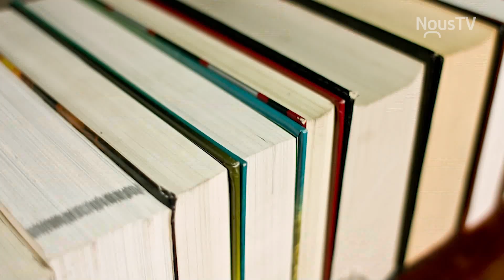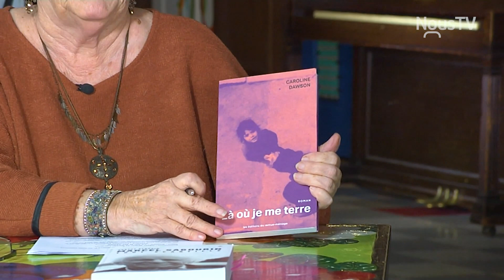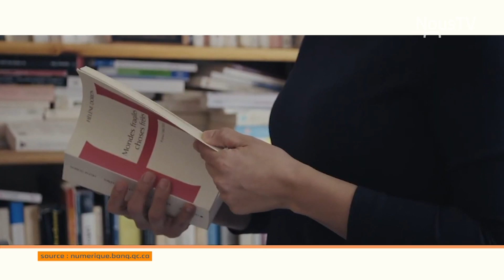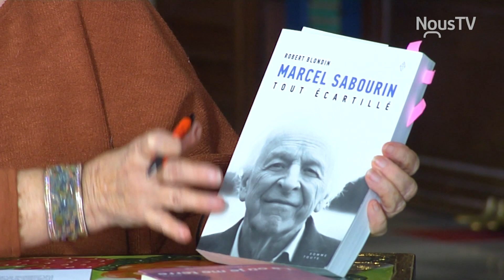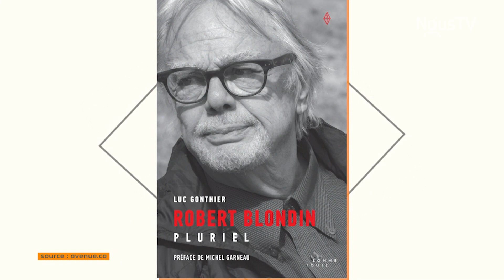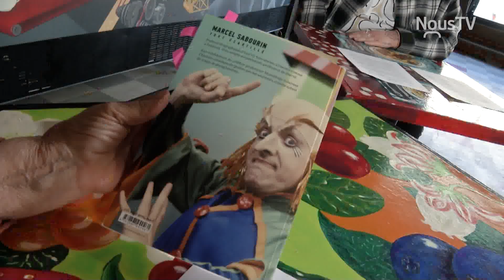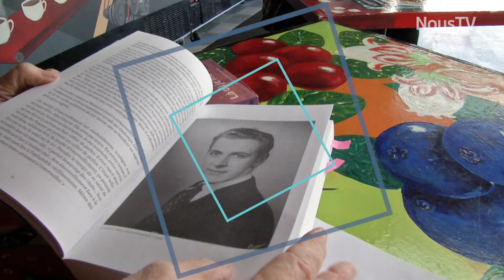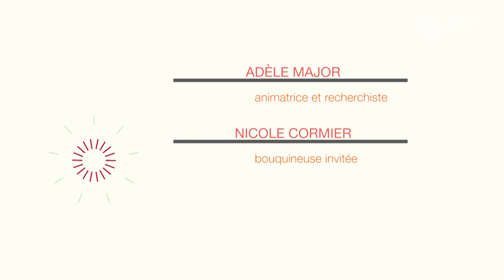Culture d'ici - Saison 3 - Nicole cormier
Cette semaine Adèle s'entretient avec Nicole Cormier, membre du club Les Bouquineuses qui lui présente les livres "La où je me terre" de Caroline Dawson et "Marcel Sabourin tout écartillé" de Robert Blondin.